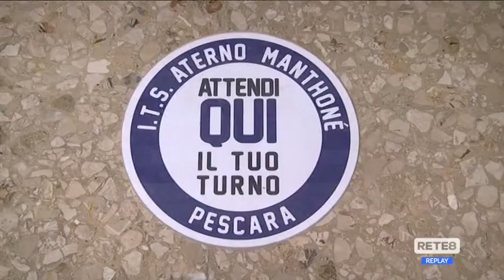Covid Abruzzo - Scuola in sicurezza